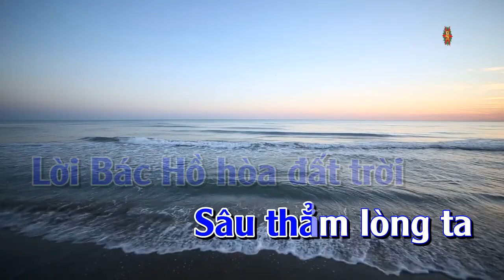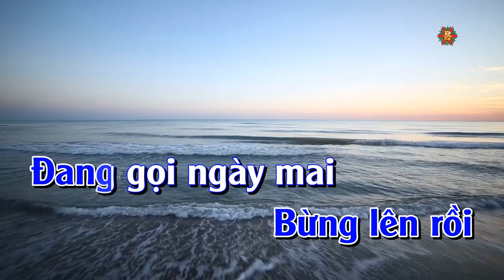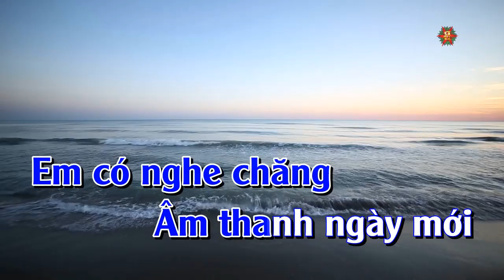Karaoke Âm Thanh Ngày Mới Tone Nam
Karaoke Âm Thanh Ngày Mới Tone Nam Gam E
Sáng Tác : Nguyễn An